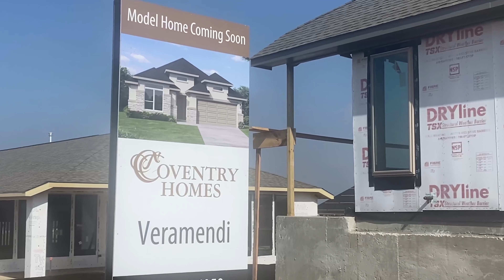New Braunfels SUPER Master-Planned Community Making Progress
There's so much going on at New Braunfels SUPER master-planned community Veramendi since our last update in 2022.  So, let's get to it in today's video: the Veramendi UPDATES, what's COMING to Veramendi, and what's finished.
Thinking of moving to New Braunfels? I would love to help.